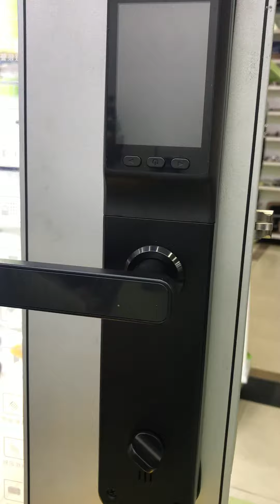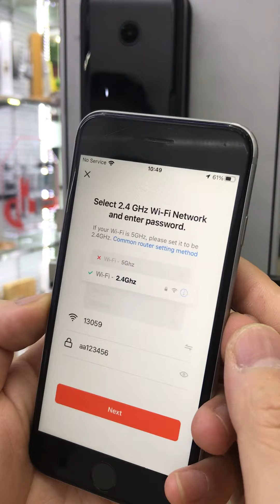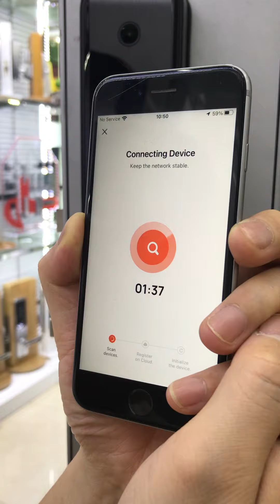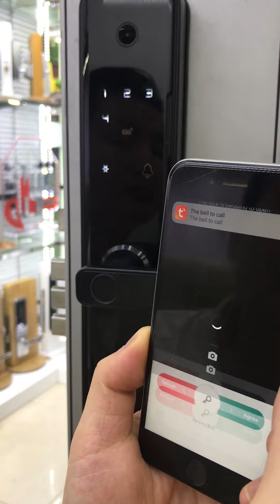Tuya camera remote control smart lock installation and operation-OSPON OS227TYFV